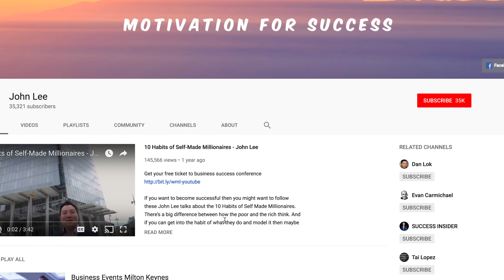knowledge is power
Follow my brand new channel @johnleesuccess with the most upto date content and strategies here knowledge is power If you are looking for knowledge is power, then watch this video to learn everything you need to know about knowledge is power